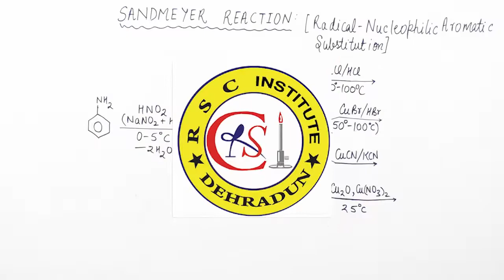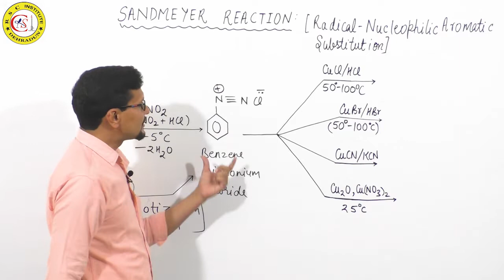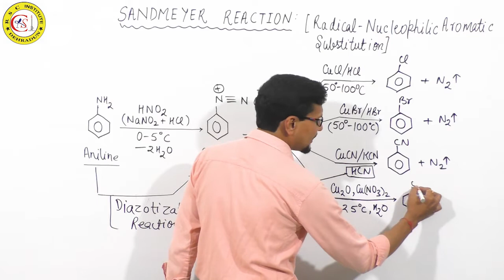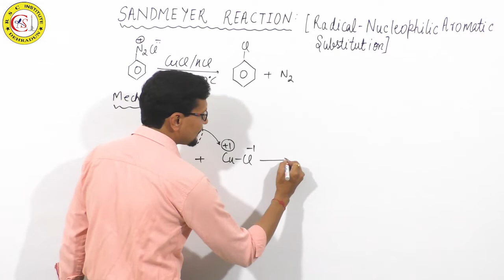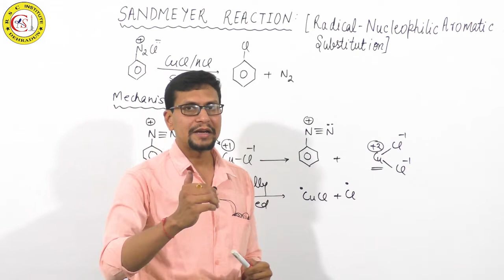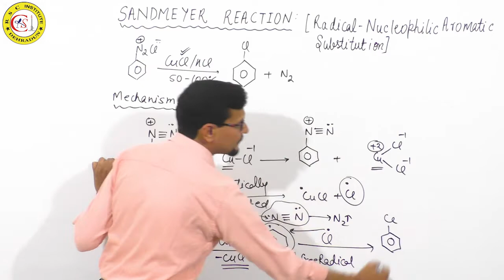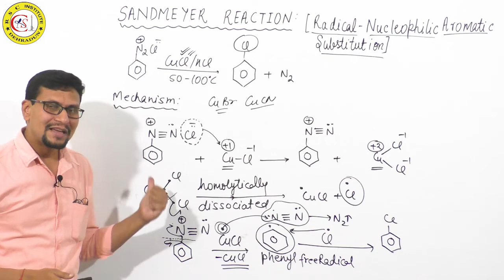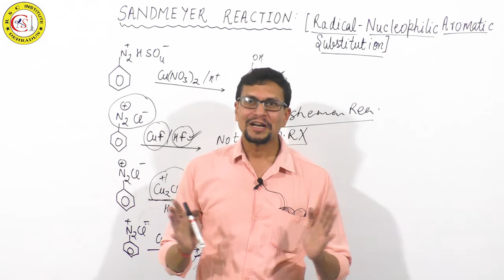Sandmeyer Reaction || Sandmeyer Reaction Mechanism || Chemistry Pandit Singhal Sir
Sandmeyer Reaction || Sandmeyer reaction mechanism || Chemistry Pandit Singhal Sir || Organic Chemistry For 11th, 12th, JEE, NEET by Chemistry Pandit Singhal Sir
Hi
I am Dr P K Singhal welcome you all to my YouTube channel Chemistry Pandit Singhal Sir
Dear students this video will help you to understand the following complete concepts of:
which includes all different type of examples, reasoning and important questions related with sandmeyer reaction for class 11th, 12th, Neet and Jee. This will also teach you about the general meaning/concept of Organic chemistry.